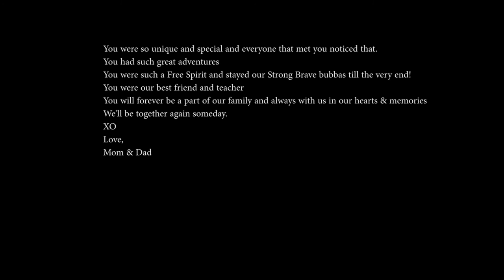A Tribute Video to our Beloved Dog Merrick,RIP my Sweet Boy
For any of you that don't know. I lost my dog of 10 years very unexpectedly and suddenly the first week in March. I had him since the first day he was born. He had liver cancer and showed no signs of being ill until it was too late. We tried everything. We went to two different vets and they say they usually won't show you that they are sick until its too late. He wasn't just my pet or fur baby but my family and I have been heart broken and trying to heal enough to somewhat function day to day. I try to remember all the lessons he taught me and the wonderful memories he gifted me in his 10 years. He will forever remain in my heart and memories until I see him again in the after life.